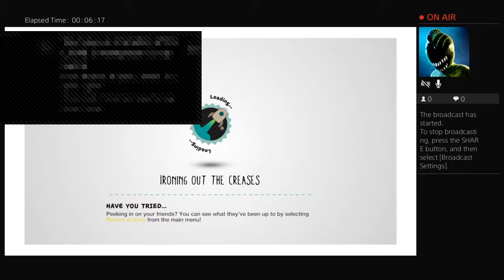Ep 3 LITTLE BIG PLANET ONLINE